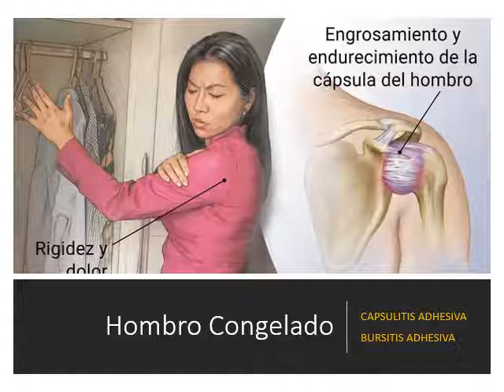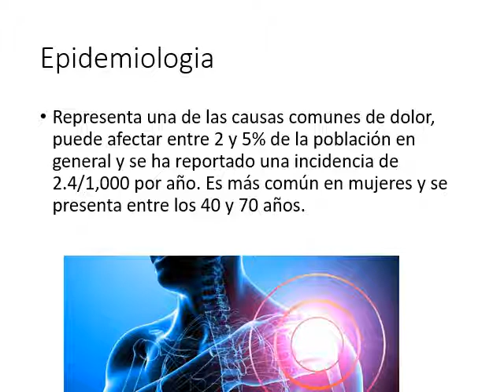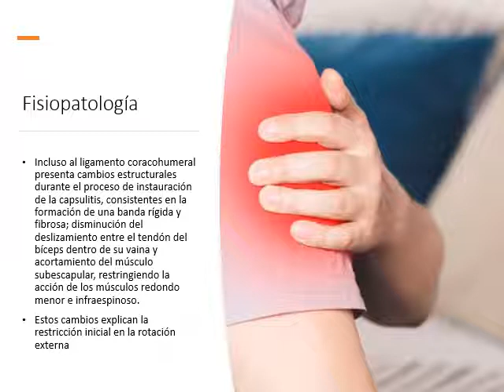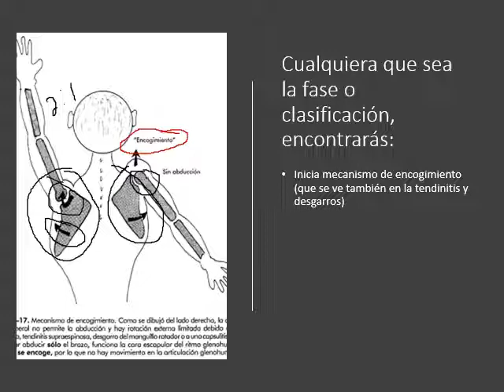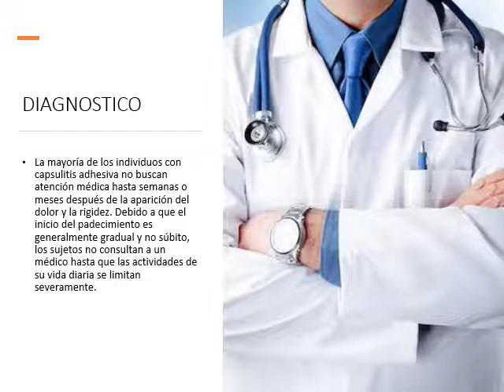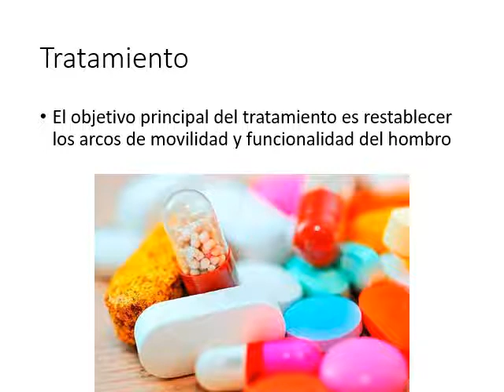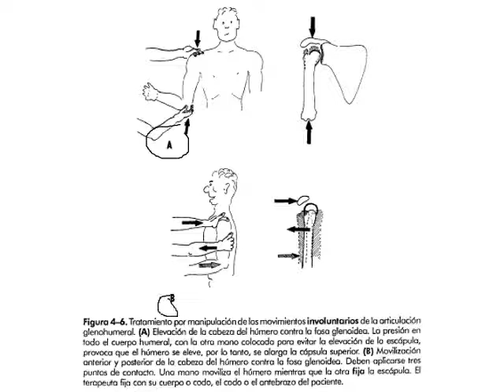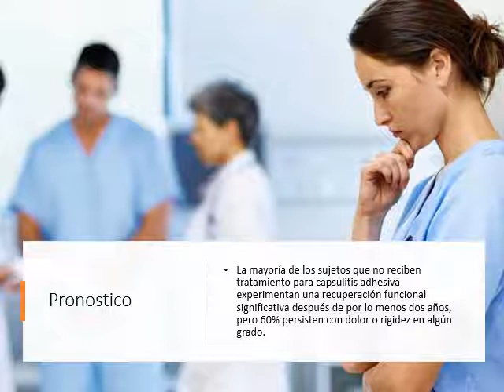hombro congelado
clase del dia 27/07/2020
analisis de miembro superior
universidad vizcaya de las americas